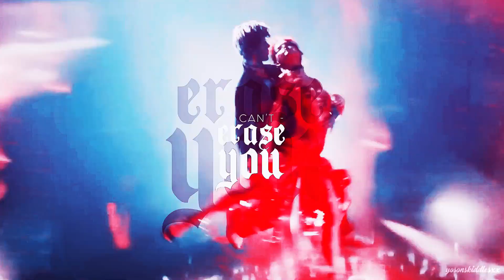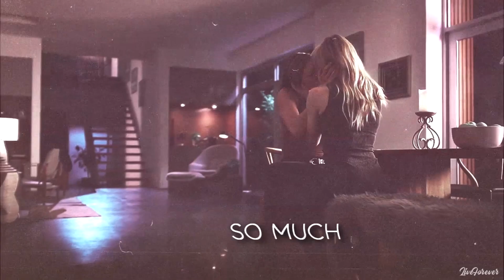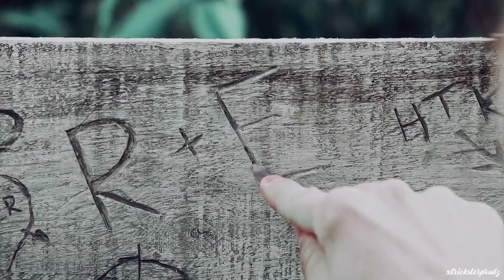Hallucinations | Multicouples (Happy Birthday to me!)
»…Hallucinations, they satisfy; Our imagination's running wild...«

Happy birthday to me! My birthday is on the 27th (for anyone ahead or behind in time zones!) and I was fortunate enough to have so many lovely friends of mine participate in this collab with a list of some of my favorite ships! It really turned out SO WELL, and thanks to my girl Madi for the style guide! And for my girls Kayla and Elly for filling in on such short notice! You guys rock!

PARTICIPANTS AND THE COUPLES:
1. theaquasarah - Steve/Bucky (MCU)
2. carol_ - Becca/Chloe (Pitch Perfect)
3. MadelaineEdits - Villanelle/Eve (Killing Eve)
4. ChemicalAttraction - Nick/Sabrina (CAOS)
5. yosonskiddlesx - Wade/Amanda (Ready Player One)
6. BackwardBlossom - Troy/Nick (FTWD)
7. brokendreams - Matthew/Diana (Discovery of Witches)
8. elasticxheart - Amanda/Edie (Almost Family)
9. LiveForever - Ava/Sara (LoT)
10. querencia - Carla/Samuel (Elite)
11. EuphoricWhispers - Octavia/Niylah (The 100)
12. TheSerialLove - Jean/Sidney (Gypsy)
13. JEWEL - Rue/Jules (Euphoria)
14. TaylorLynn127 – Juliette/Avery (Nashville)
15. LiFaAn - Clarke/Lexa (The 100)
16. xBritneyAlisonx - Fallon/Liam (Dynasty)
17. xtricksterprodz - Kara/Lena (Supergirl)
18. dauntlessobrien - Josie/Penelope (Legacies)
19. voidsavitar. - Dean/Castiel (SPN)
20. xtricksterprodz - Richie/Eddie (IT)
21. EndlesslyDreaming - Tate/Violet (AHS)
22. shellstrOAp - Emily/Sue (Dickinson)
23. xDarkAllure - Eleanor/Tahani (The Good Place)
24. dealingdreams - Kylo/Rey (Star Wars)
25. Silviasi22 - Bette/Tina (The L Word)
26. Mia Winchester - Root/Shaw (Person of Interest)

✧･ﾟInfo&Media･ﾟ✧
Song: PM
Coloring: xWhisperofDreamsx
Dedicated to: myself?